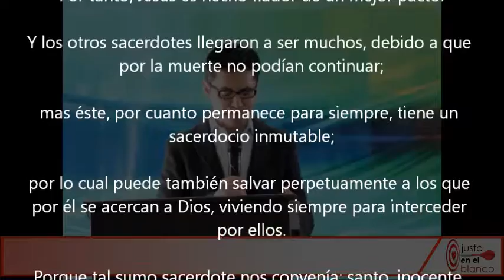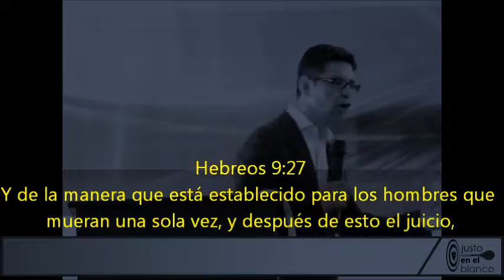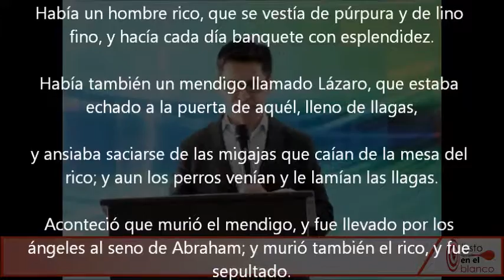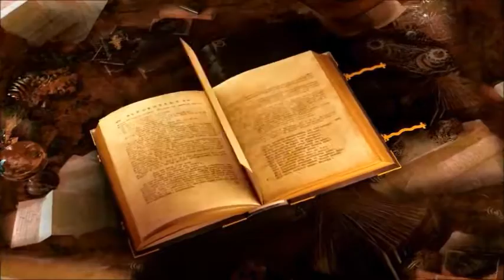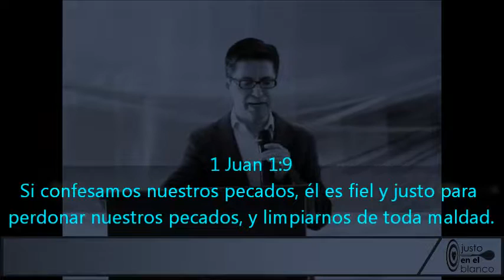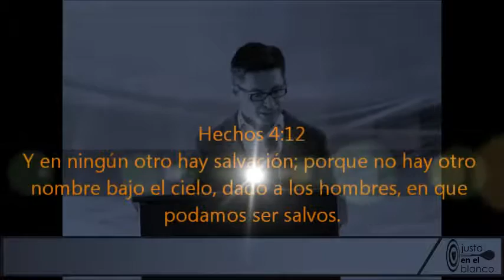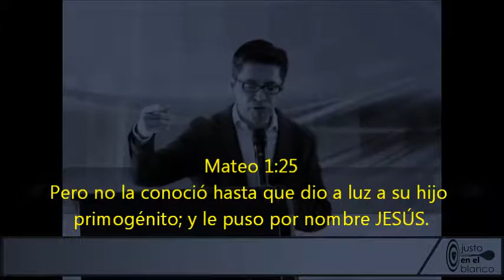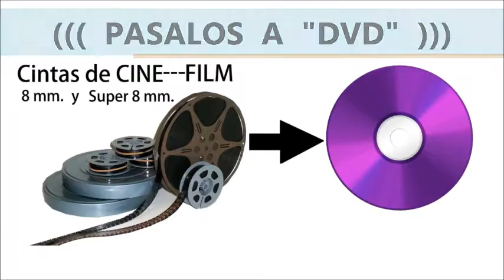089 - Historia de la Iglesia Cristiana - ( 5 ) - Doctrinas del Papado.